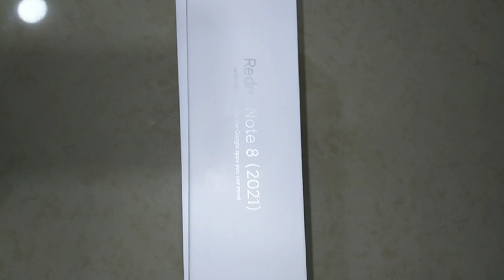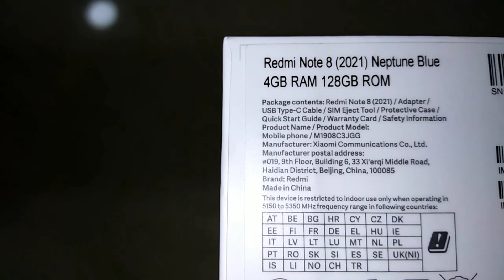Unboxing Redmi Note 8 (2021)